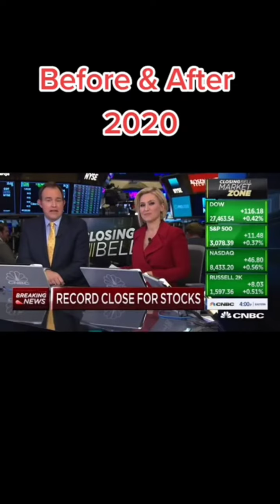build back better?